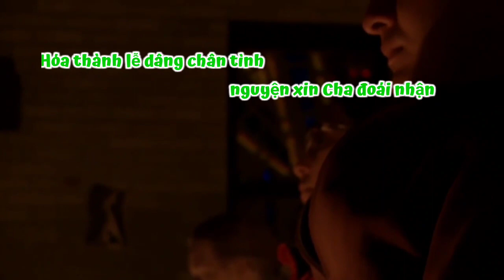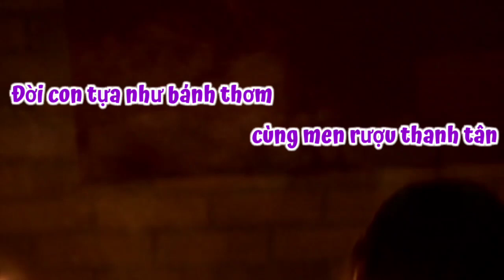(TV) Lễ Dâng Cuộc đời (Tâm hồn con hỉ hoan với tiếng đàn dệt câu hát thênh thang...) - Viết Chung